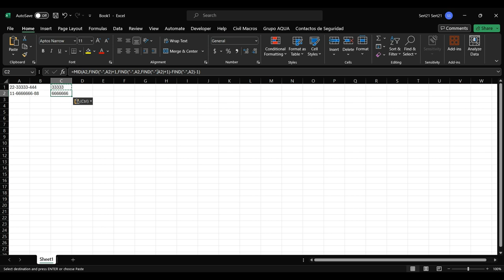Como usar Mid para extraer texto dinámicamente en Excel